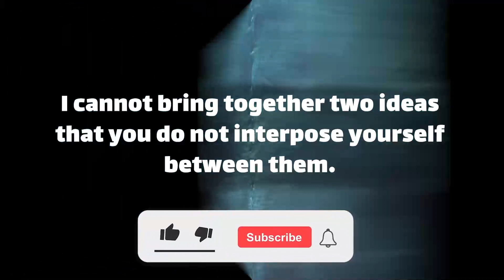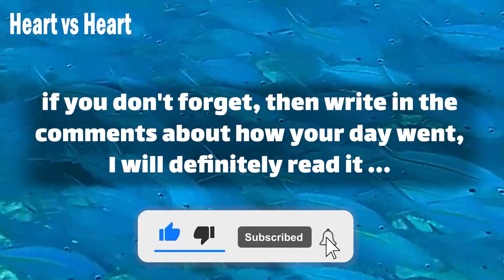🦋 dm to df message 🥀😔 I have to work hard so that we can be together forever 🧿💌 | Are you waiting?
I have to work hard so that we can be together forever 🧿💌 | Are you waiting for me?
Text👇 💞🧡💝
babe.
I am nearly mad about you.
as much as one can be mad.
I cannot bring together two ideas that you do not interpose yourself between them.
I cannot … (Continue in video 😍💟)
playlist👇 Message
⚡ TimeStamps Chapters⚡
00:00 LOVE
00:01 beginning of love
00:52 Messages
divine masculine  💟
dm df 🤍
dm message to df today 💝
dm tarot 💞